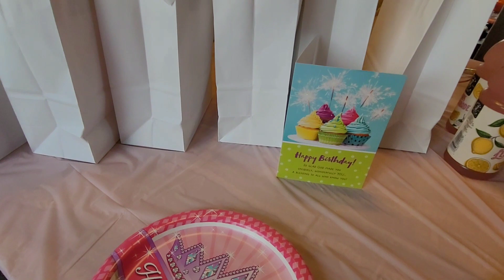የጆአን የዘጠኝ አመት የልደት በአል || ቀኔ እንዴት ነበር || For family & friends!!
ብዙ ጊዜ የልጆቼን የልደት በአልም ሆነ የራሴን ሳከብር ማካበድ አልወድም::  በተለይ የልጆቼን::

 እነርሱ የሚመጥነውን እኔ እነርሱ ሊደሰቱበት የሚችሉበትን ነገር አጠር እና መጠን አድርጠጎ ማሳለፍን በሚል አስባሁ::

 በዚህ በዘጠኝ አመቷ ላይ ከአክስቷ 3 ልጆች ጋራ ከትምህርት ቤት ከተመለሱ በሇላ የእራት ጊዜ ሁለት ሰአት የሚሆን አብረው አሳልፈው ቀናችንን እንደዚህ በመሰለው መንገድ ጨርሰነዎል::

  🎶🎶🎶   MUSIC  🎶🎶🎶

       by Yonatan Daniel~~ THANK YOU!